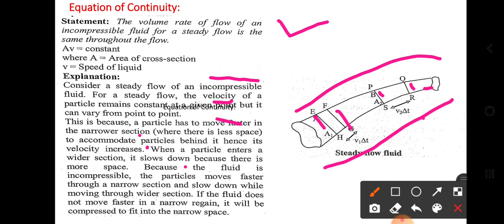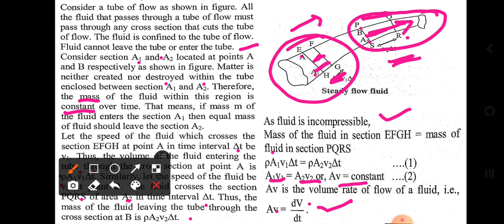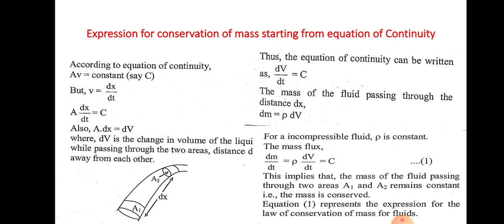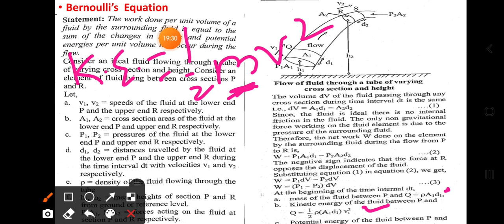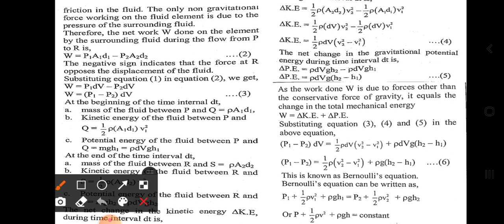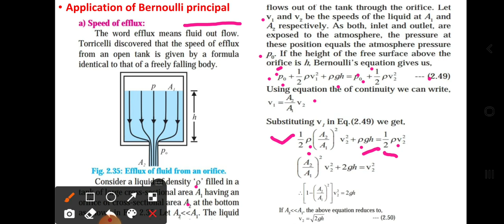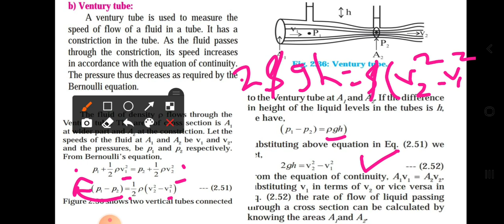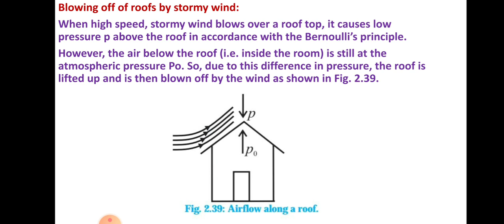Physics (12th) - 2. Mechanical Properties of Fluids (Part - 10).....By - Prof. Sachin T. Gadakh